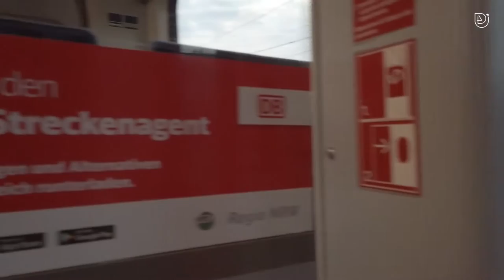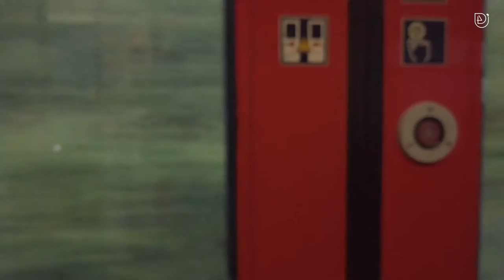15-min Train ride from Cologne🇩🇪 City Centre to Cologne Bonn Airport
Taking public transport to Airports might end up saving you a lot of money, In this video we wanted to find out how efficient and cheap would train cost from Cologne to the Airport. The cost of the day ticket was €3 if we were to take taxi or Uber it was €49.